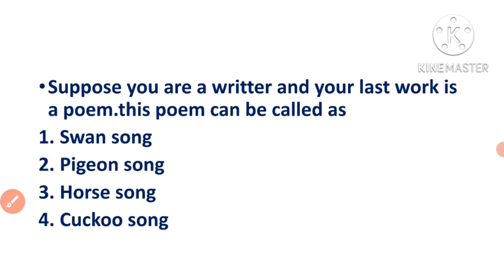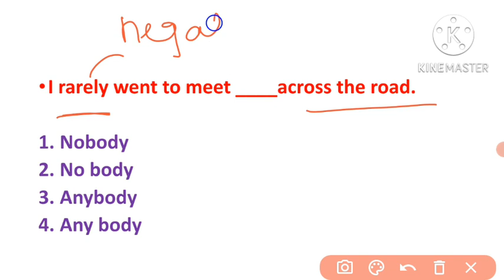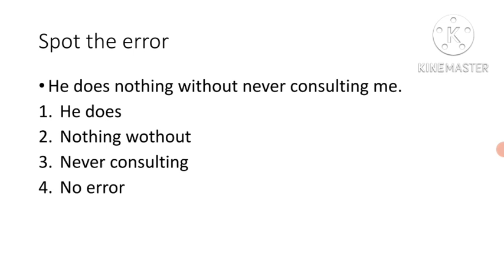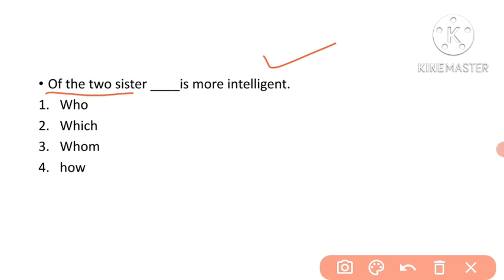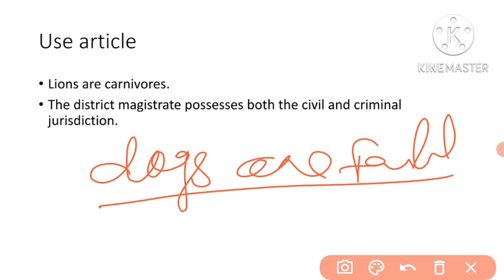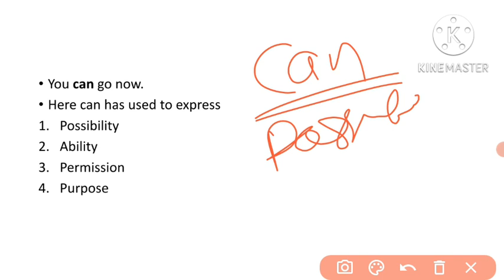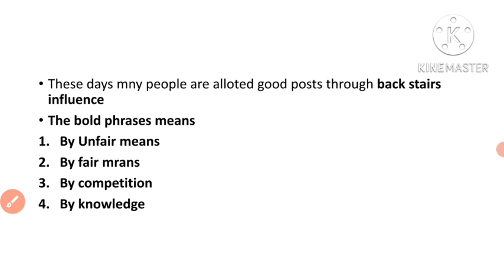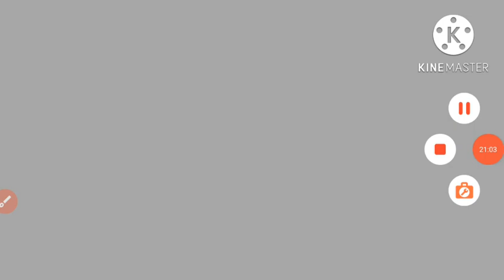ASO ENGLISH GRAMMAR | ASO MOCK TEST | ASO MOCK TEST-39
ASO 500 ENGLISH QUESTION practice set
till July 15

in a question do me a fever( mistake)
correct word is favour